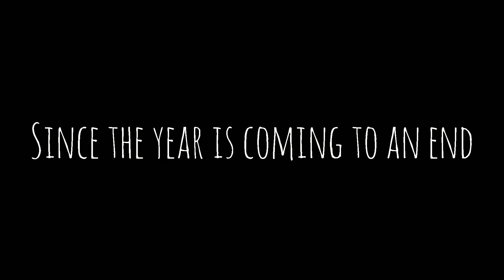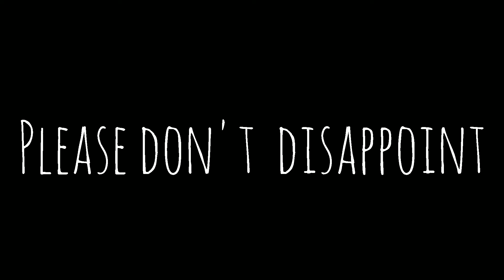My YouTube Rewind 2020 But It's Different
I really hope 2021 is better than this year

Music
Artist: Pilton & Ennex